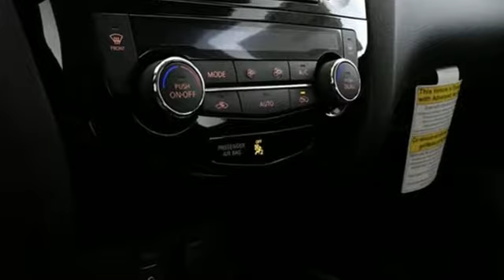New 2018 Nissan Rogue Sport Washington DC VA Woodbridge, VA #180636 - SOLD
Year: 2018
Make: Nissan
Model: Rogue Sport
Trim: SV
Engine: 2.0L 4-Cylinder
Transmission: CVT with Xtronic
Color: Gray
Interior: Charcoal
Stock #: 180636
VIN: JN1BJ1CR2JW290653
Gun Metallic 2018 Nissan Rogue Sport SV AWD CVT with Xtronic 2.0L DOHCbrbrRecent Arrival! 30/24 Highway/City MPG

Address:
14777 Jefferson David Hwy